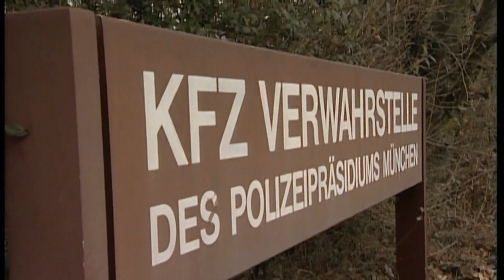ADAC - Die Abschlepper Teil 3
Auf Tour mit ADAC-Abschlepper Robert Arndt.